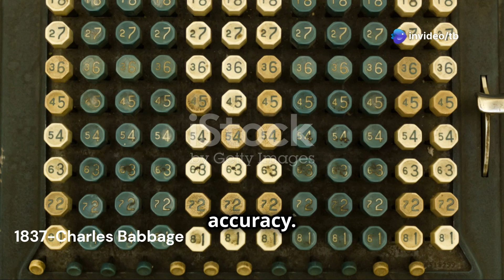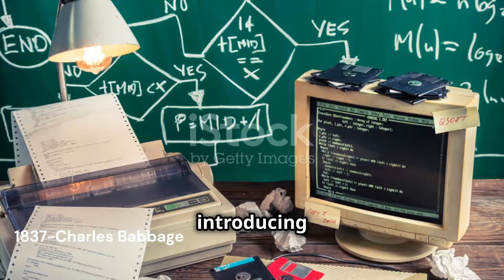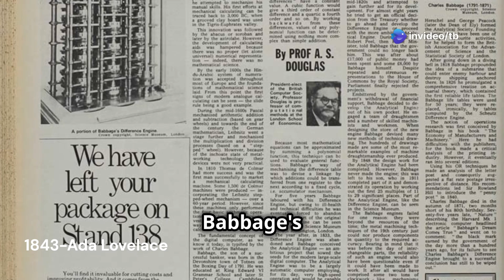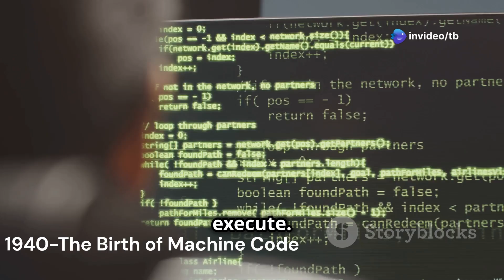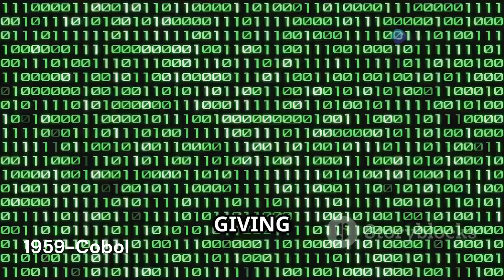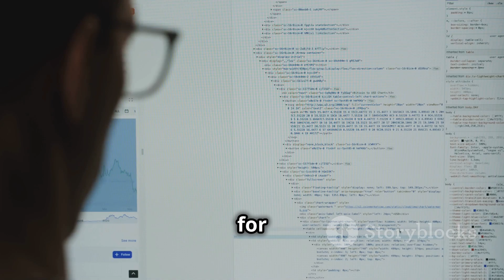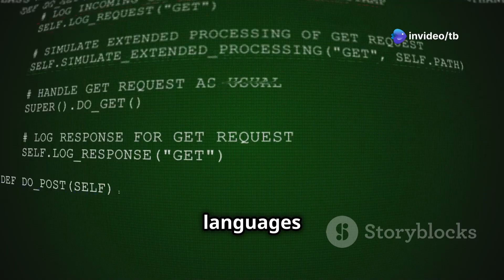How did we invent coding ?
Have you ever wondered how humans developed the language of machines? From the origins of binary logic to the creation of modern programming languages, coding has revolutionized our world. In this video, we’ll explore the fascinating journey of coding—starting with the groundbreaking ideas of visionaries like Leibniz, Ada Lovelace, and George Boole, to the development of powerful programming languages like Python and Java. Discover how logic, mathematics, and innovation came together to shape the digital age we live in today.

🔍 Dive into the history of coding and its role in transforming technology!